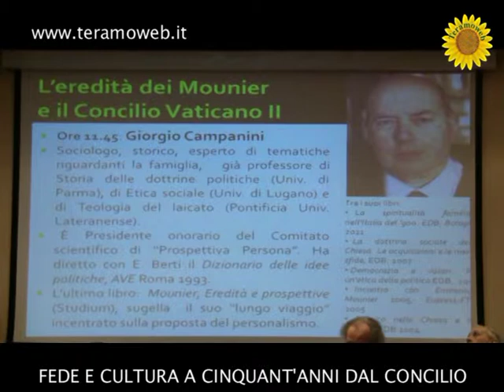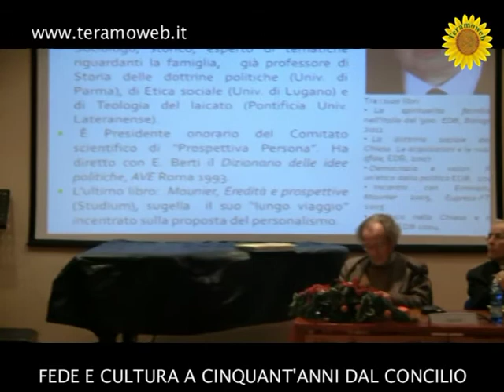Intervento Prof.Giorgio Campanini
La Cultura Italiana e il Concilio Vaticano II
Prof. Giorgio Campanini-Universita' di Parma.